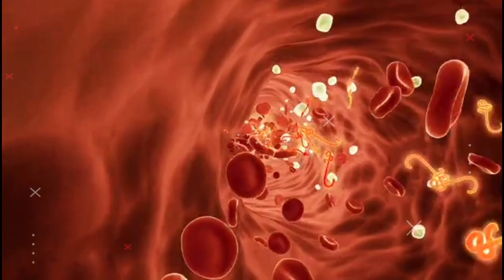बांसी चाइनीस फूड खाने से काटने पड़े पैर और उंगलियां Feet and fingers had to be cut after eating stal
Video title:-बांसी चाइनीस फूड खाने से काटने पड़े पैर और उंगलियां !Feet and fingers had to be cut after eating stale Chinese food

Related queries :-बांसी चाइनीस फूड खाने से काटने पड़े पैर और उंगलियां! Feet and fingers had to be cut after eating stale Chinese food

1) This video has no negative impact on the original works (It would actually be positive for them)
2)This video is also for teaching purposes.
3) It is not transformative in nature.
4)I only used bits and pieces of videos to get the point across where necessary. 5) Some images are also used just for giving the clearance about the topic to the viewers.

About me:
Check BIo

Youtubers too.

बांसी चाइनीस फूड
eating stale Chinese food